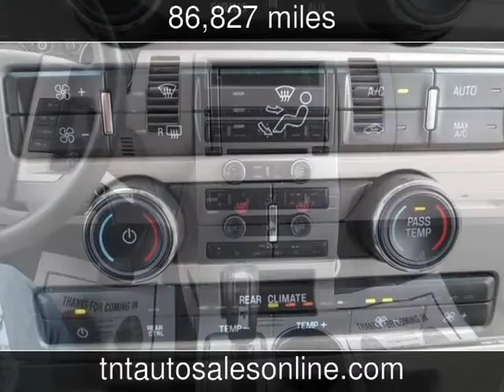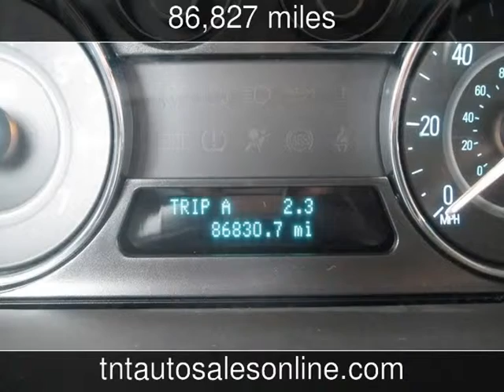2012 Ford Flex SEL Used Cars - MYRTLE BEACH-CONWAY-MARION-LUGOFF-NEWBERRY ,South Carolina - 2014-04-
See more details about this used car This 2012 Ford Flex SEL with 86,827 miles is for sale at TNT Auto Sales 5 LOCATIONS.